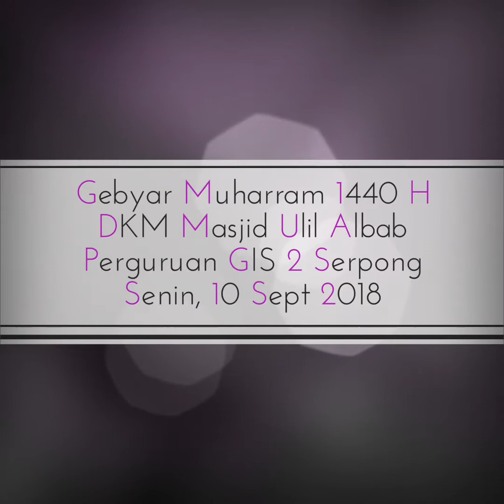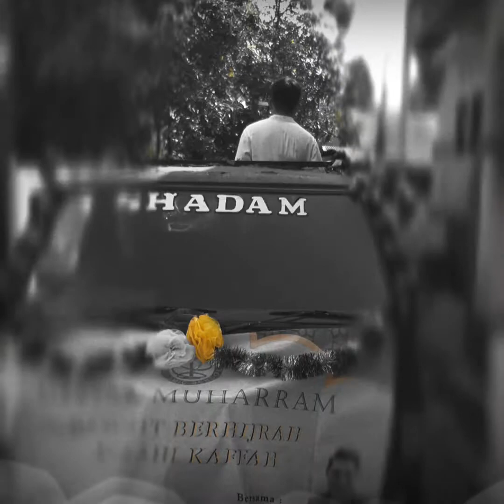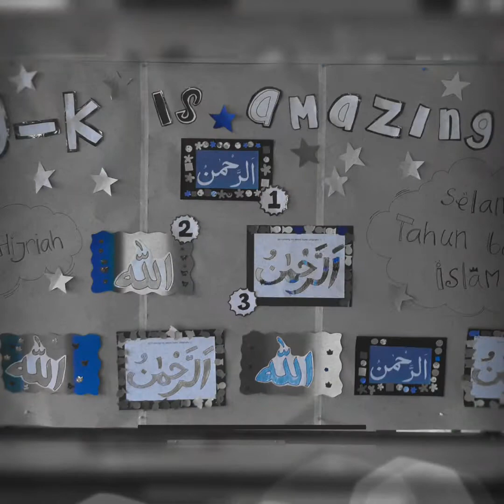Gebyar Muharram 10 Sept 2018